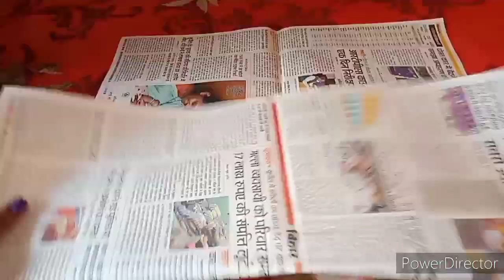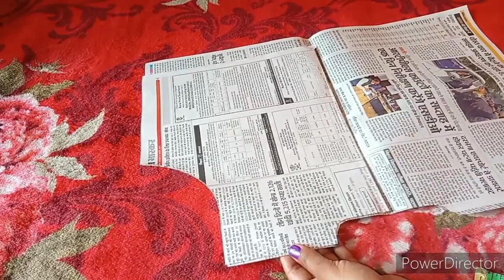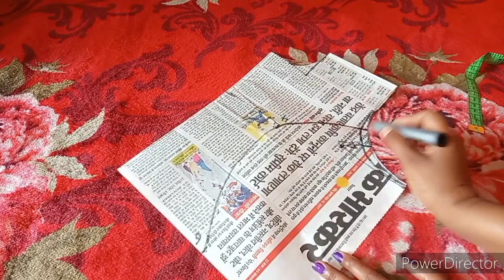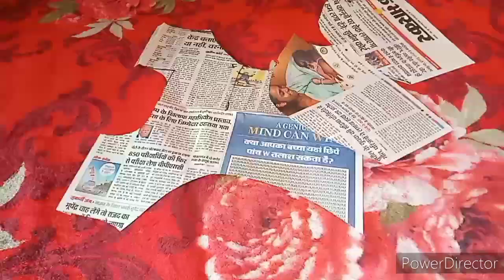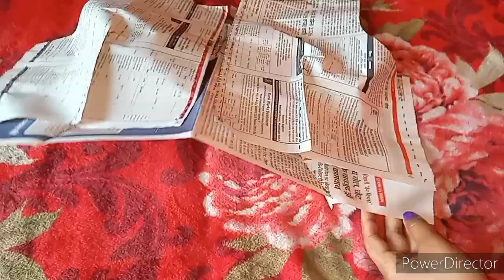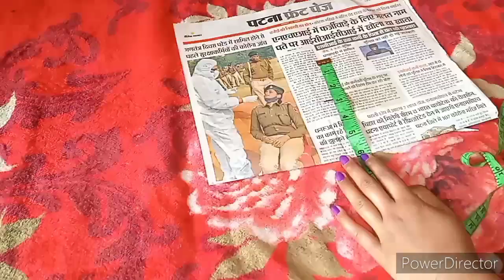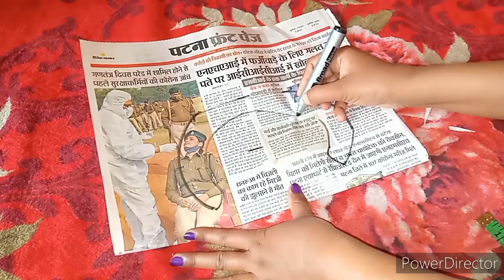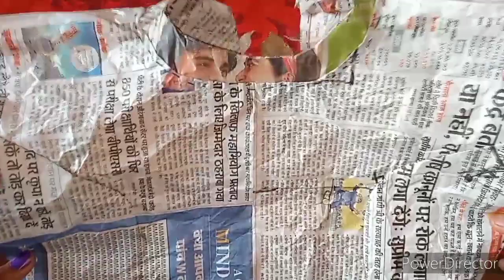High कटिंग ब्लाउज बंद गला का ब्लाउज bandhgala ki cutting aur silai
इस वीडियो में हम आपको बता रहे हैं कि आप बंद गला कैसे बना सकते हो और आसानी से पेपर पर सीखने के बाद आप कपड़े की जरूरत है तभी आपको कपड़े पर अच्छे से सिलने आएगा इस वीडियो में जिस तरीके से दिखाया गया है उसी तरीके से सीखने की कोशिश करें अगर कोई चीज नहीं आ रही हो तो प्लीज हमें कमेंट करके बताएं हम उसके लिए भी वीडियो बना देंगेyoutu.be/EwCmQPGrV9Uसिलाई सीखने का आसान तरीका 1दिन